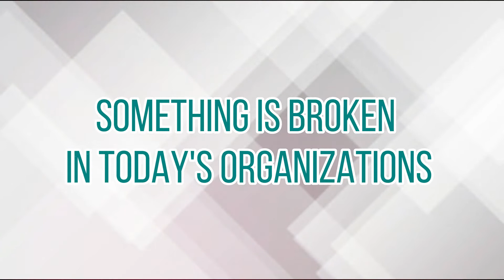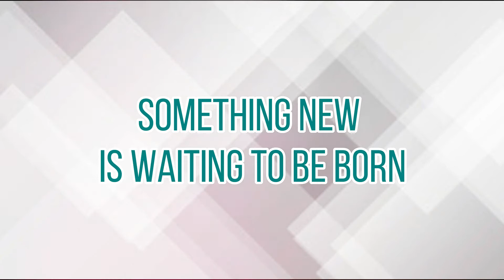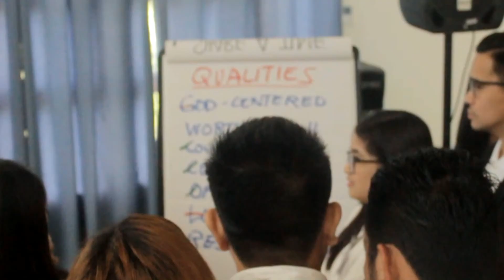REVAMPING ORGANIZATIONS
Make the leap from the traditional management structures taught in business schools and adopt a new perspective, create daily practices that’s workable for your organization, and sustain this shift through catalyzing conscious evolution within your organization.

REVAMPING ORGANIZATIONS is an experiential workshop using structured learning experiences that are designed to innovate your current organizational structure and adopt a new perspective of a soulful organization that is free from pathologies that show up all too often in the workplace; free from politics, bureaucracy, and infighting; free of stress and burnout; free of resignation, resentment and apathy. We want to devise a new model that makes work productive, fulfilling and meaningful for everyone.

Ultimately, this workshop aims to:
- Create a self-managed, self-sustaining, and self-motivated organization
- Reclaim inner wholeness for a productive workplace
- Contribute an evolutionary purpose that the organization serves

Event Details:
September 14, 2019 (Saturday)
Time: 2pm -7pm (Registration starts at 1pm)
Venue:  U.P. Professional Schools – BGC, Taguig

Facilitator: Russ Juson

Register now! Limited slots available
Investment Fee: PHP 2,500 only

For OTC AND CHECK PAYMENTS and ONLINE TRANSFERS please make them payable to:

Bank of the Philippine Islands (BPI) Savings Account
Account Name: DBA I Am Plus Coaching and Training Systems Services